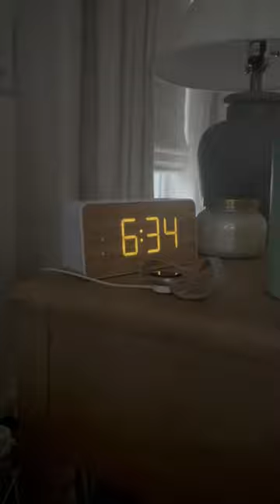Let’s go to church 🤍